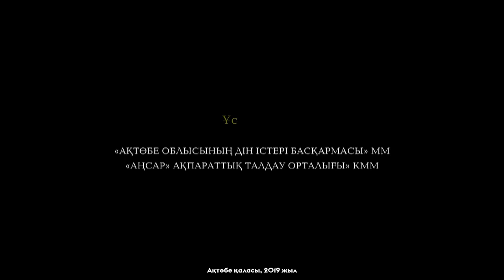Такфиризм - қауіпті есік